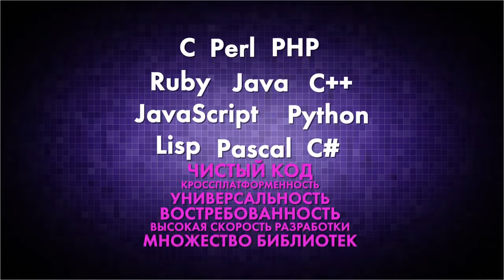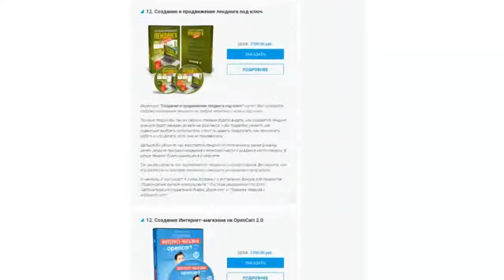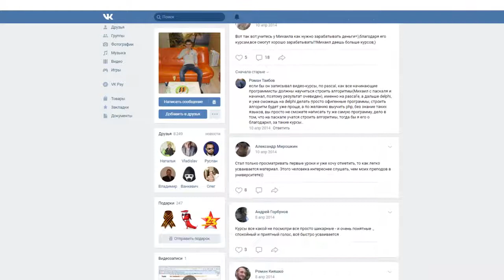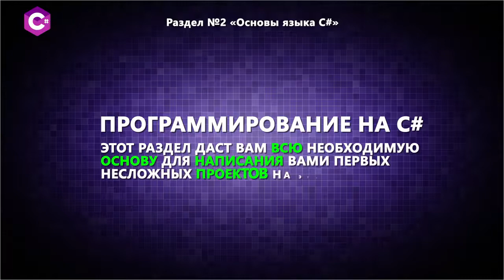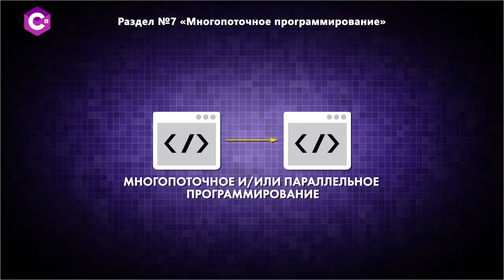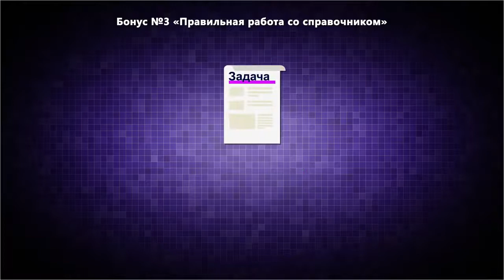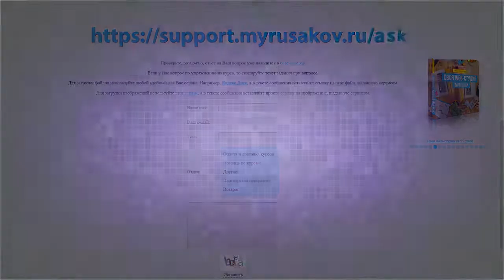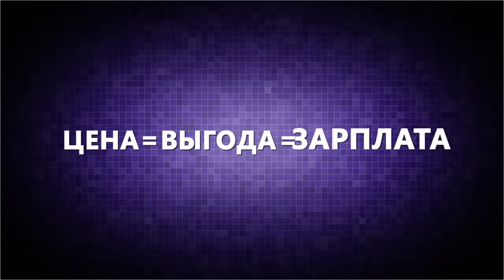Программирование на C# с Нуля до Гуру. (Михаил Русаков)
Автор: Михаил Русаков
Подробное содержание на сайте АВТОРА, или у нас: